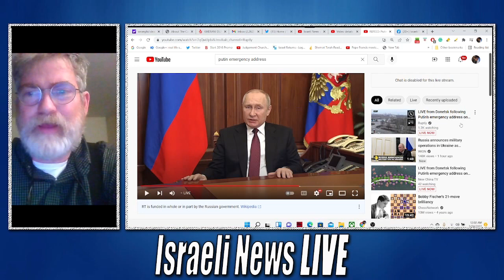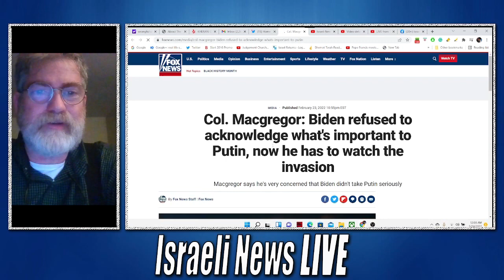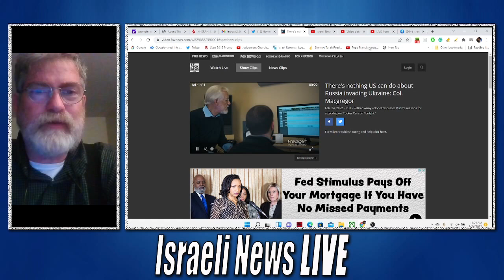President Putin Emergency Address Regarding Military Actions in Ukraine